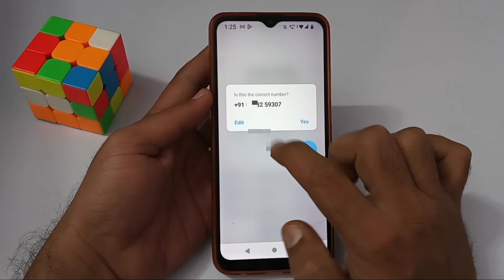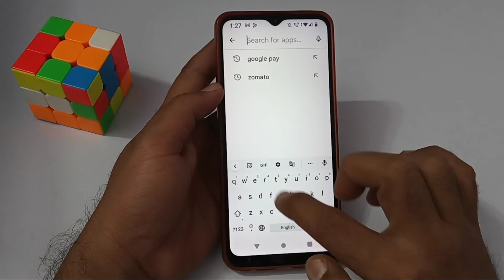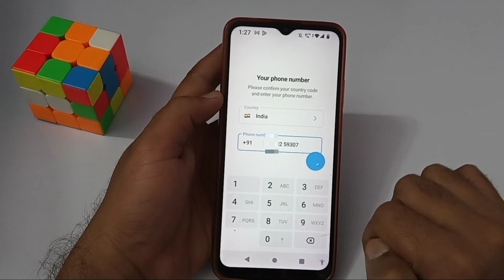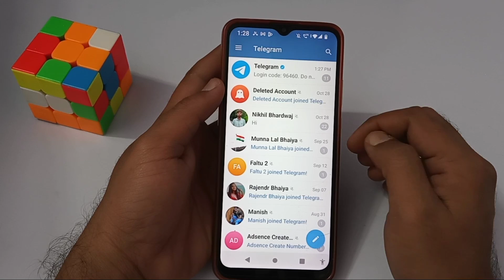How to fix invalid phone number problem in telegram ?